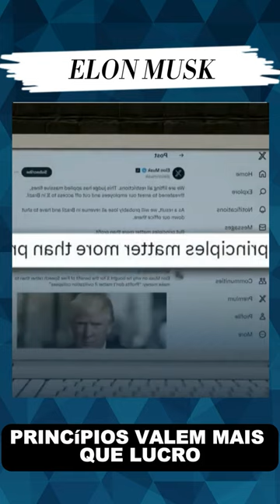ELON MUSK X ALEXANDRE DE MORAES